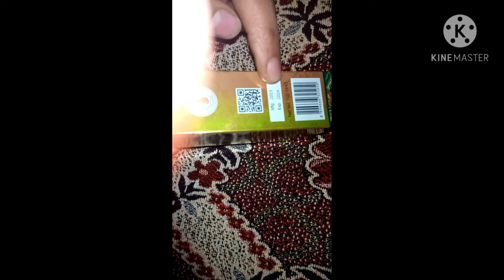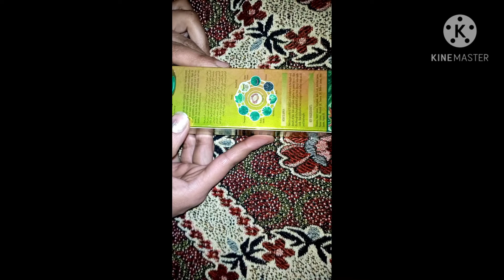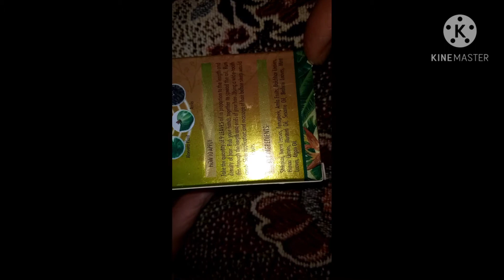9 Leaves Hair Oil || Hair Fall Solution.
Hello friends , is oil ko use krny k bad mai apko  btau ge k is ka result kesa hai .